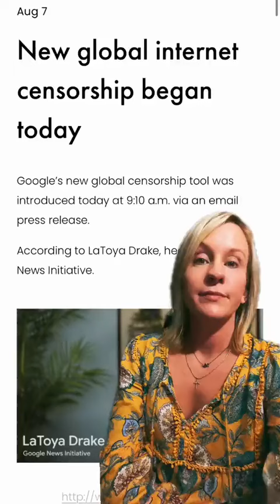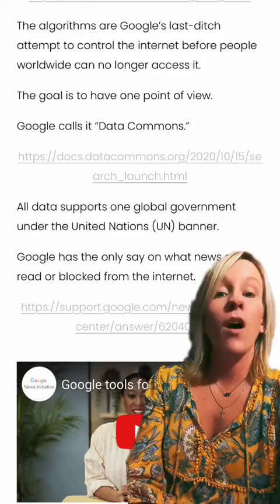GOOGLE'S NEW GLOBAL INTERNET CENSORSHIP